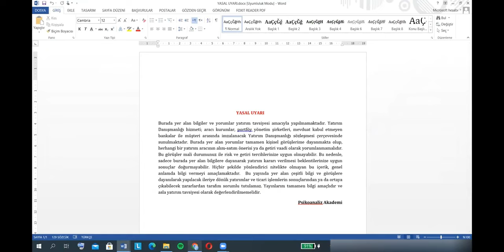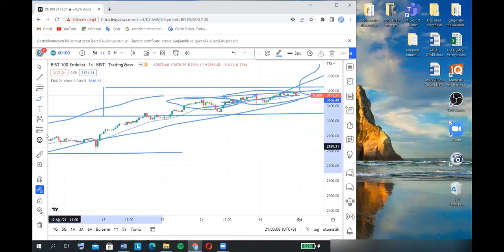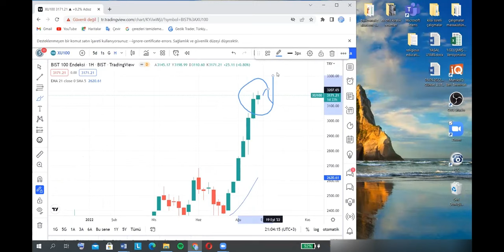Bist100 orta&uzun vadede ne olur?